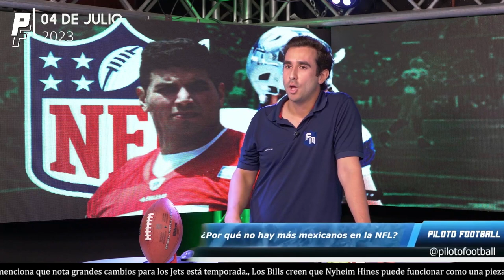¿Por qué no hay más MEXICANOS que jueguen en la NFL?